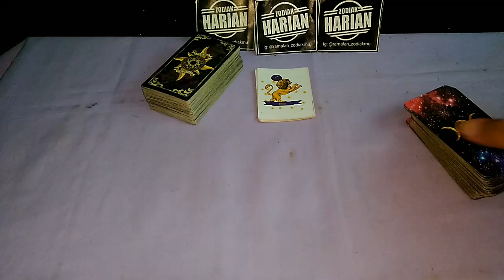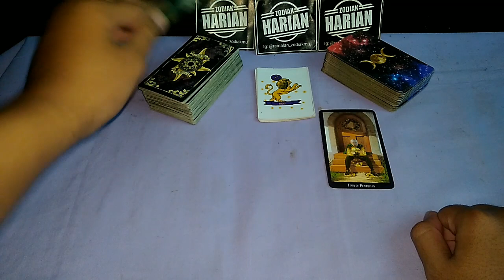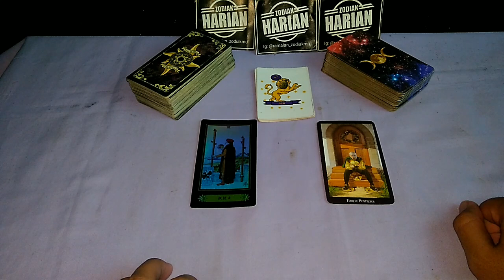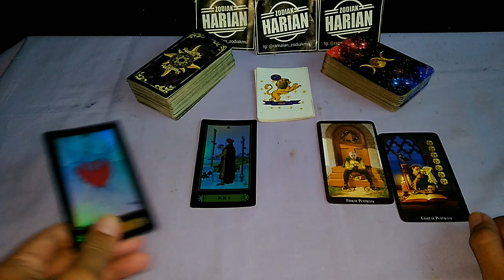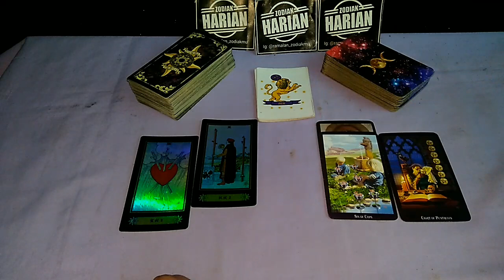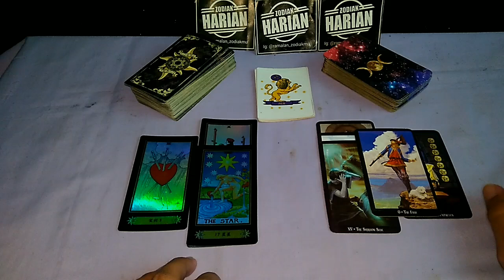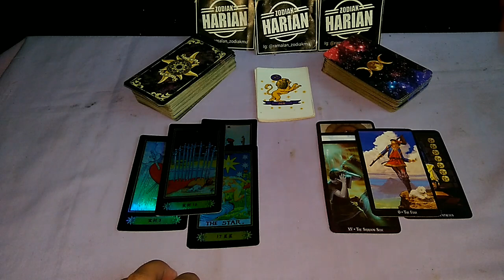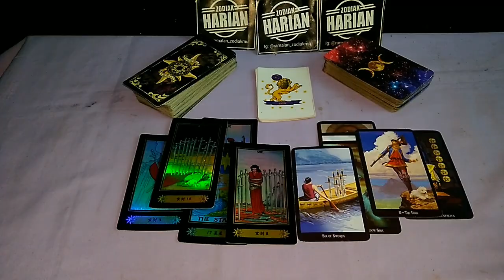RAMALAN ZODIAK LEO NOVEMBER 2020 | ADA PERBAIKAN KEUANGAN LEBIH BAIK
Ramalan leo bulan november 2020 ramalan zodiak leo november 2020 Ramalan bintang leo november 2020 Zodiak leo 2020 Ramalan november 2020 zodiak leo Zodiak bakal kaya Kesuksesan zodiak rejeki tidak terduga